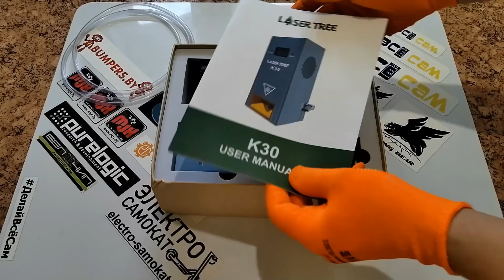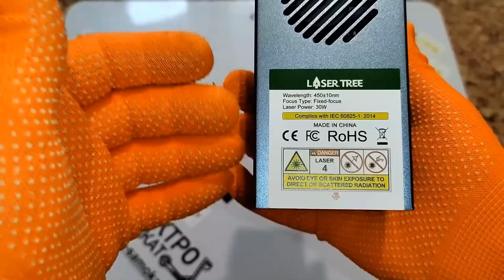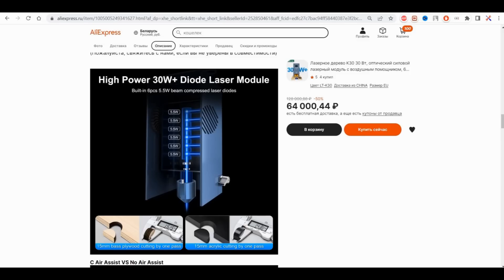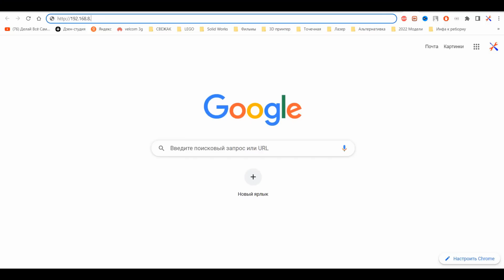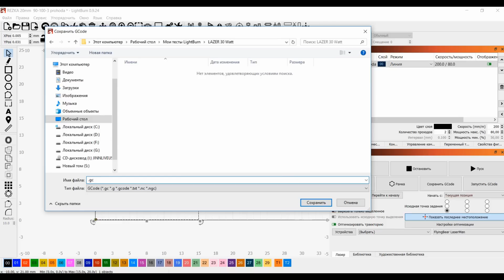ЛАЗЕР БОМБА! Мощный лазерный гравер с алиэкспресс LT-K30 LASER TREE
В этом видео БОМБИЧЕСКИ уникальная и МОЩНАЯ лазерная головка(лазерный модуль) LT-K30 LASER TREE с aliexpress. Это самый мощный полупроводниковый лазер на aliexpress. Данная лазерная головка для станка чпу и не только. Лазерный гравер своими руками - это реально ! Очень мощный лазерный гравер с алиэкспресс.

LT-K30

Не знаешь как быстро найти канал ?
Нажми на делайвсёсам или впиши в поиск youtube "Делайвсёсам"

делай всё сам,
cделай всё сам,
cделай сам,
самый мощный лазер в мире,
бери и делай,
DIY,